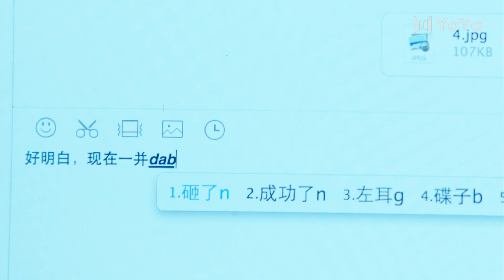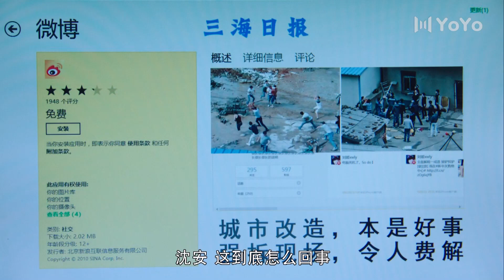为你而来09 | 霸总林雨申痴情求爱，娇妻手撕心机女，好戏开始上演！（林雨申/张雯）